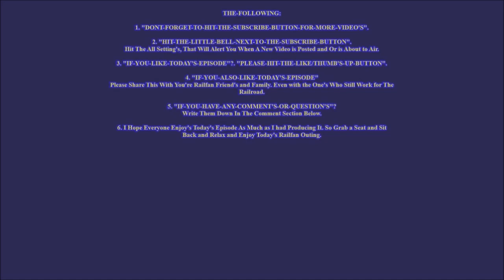(🚂🐌)-[HQ]-HUNTING-DOWN-SLUGSET'S-Pt-4: [..CSX..]-6434/[..CSX..]-2321-Coverage-©-2023.wmv-(🐌🚂)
(🚂🐌) – |"HELLO-MY-FELLOW-RAILFAN-FRIEND'S"|
I'm currently working on a Documentary Series about The Rebuilt EMD Slug's on The [..CSX..]-System. Ever Since CSX went into ThePrecisionScheduledRailroadingEra this unit's are slowly but surely being Phased Out and Being Retired for either Scrapped or Sold to Other Railroad's such as mainly Shortlines and Stored. But some of these unit's are still roaming around the CSX System. But for How Long, Only time will Tell. I would say to anyone who is watching this Documentary "GET-THESE-UNIT'S-WHILE-YOU-CAN-BEFORE-THERE-OFFICIALLY-OFF-THE-CSXT-SYSTEM". Another FYI, "THE-CSXT-SLUG'S-ARE-BEING-RETIRED-NOT-THE-MOTHER-GP40-2's".

(🚂🐌) – |In Part 4 we get a Real Good Listen of The Slugset Hard at Work well [..CSX6434..] anyway with the Constant Throttling Up and Down Inbetween Notch 6 & 7 and Pouring Out Smoke Lugging CSXT L731 Heading to Waycross, Georgia on Independence Day 2023.